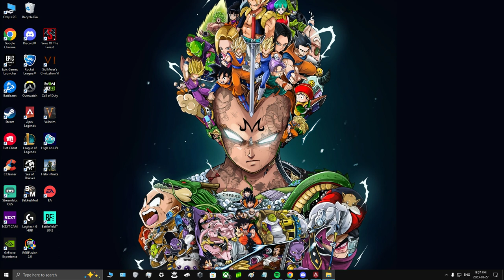i was tabbed out